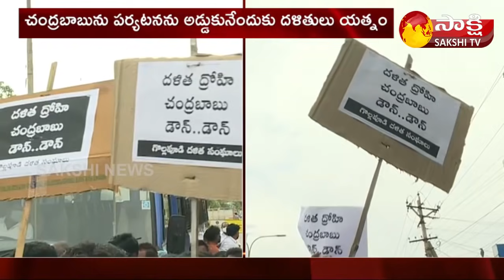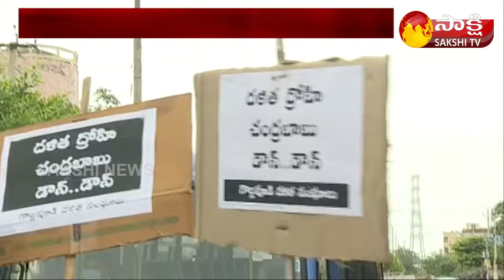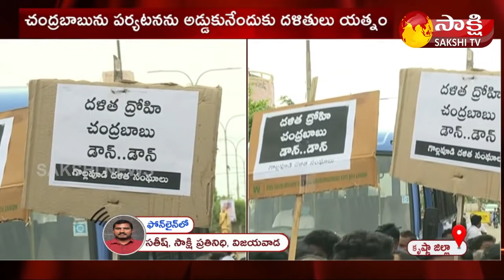Chandrababu Dalitha Drohi Antu Public Ninadalu | Go Back Chandrababu | Sakshi TV